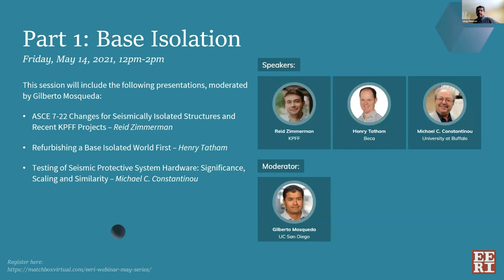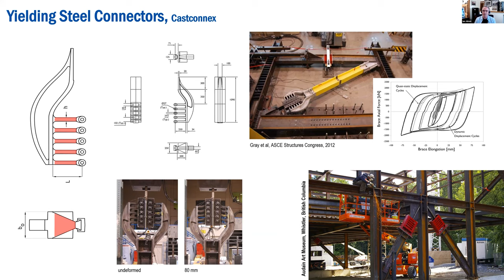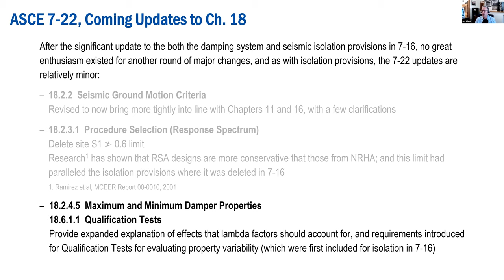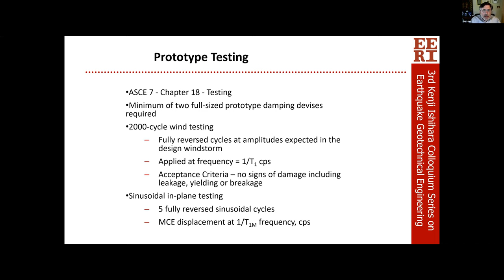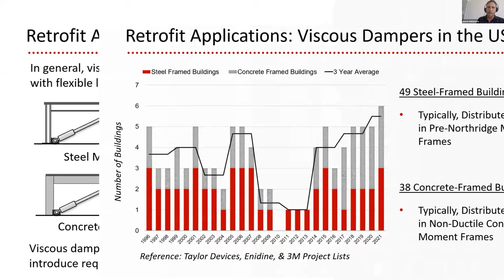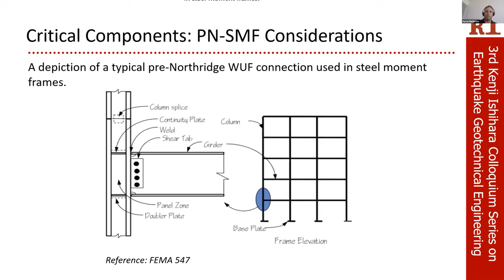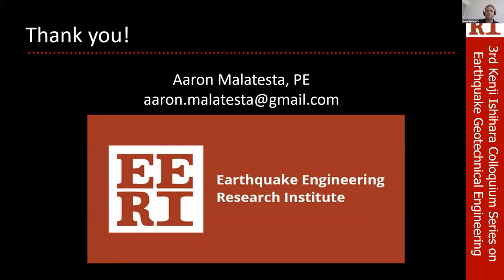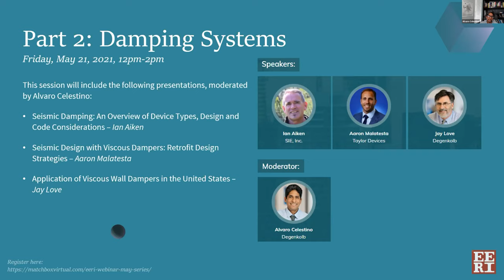Third Kenji Ishihara Colloquium Series on Earthquake Engineering: Part 2 - Damping Systems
The Third Kenji Ishihara Colloquium Series on Earthquake Engineering include a series of three webinars on the topics of Base Isolation, Damping Systems and Soil-Structure Interaction. Three distinguished panelists will be invited to each webinar for a 20-minute presentation each and will be followed by a discussion with questions and answers under the lead of a moderator. This series of webinars targeted structural and geotechnical engineers, architects, students, researchers and building officials. The Kenji Ishihara Colloquium Series on Earthquake Engineering is hosted by the EERI San Diego Regional Chapter. Part 2 speakers included Ian Aiken,  SIE, Inc.; Aaron Malatesta, Taylor Devices; and Jay Love, Degenkolb.